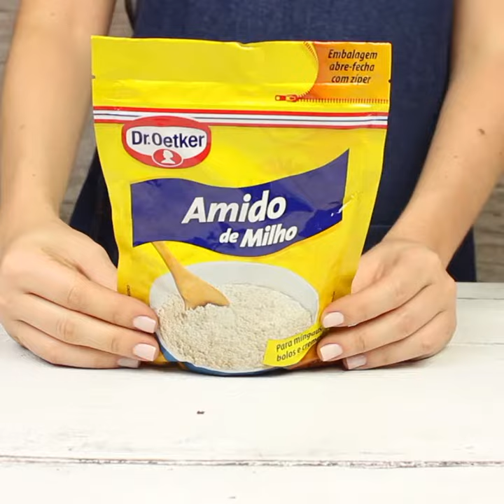SUSPIRÃO DE NOZES COM FRUTAS VERMELHAS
Essa receita irá surpreender e brilhar nas festas de final de ano! É super deliciosa e vai deixar todo mundo com água na boca! Experimente!